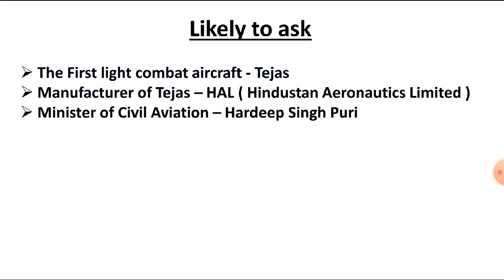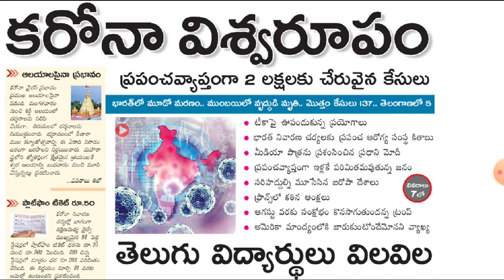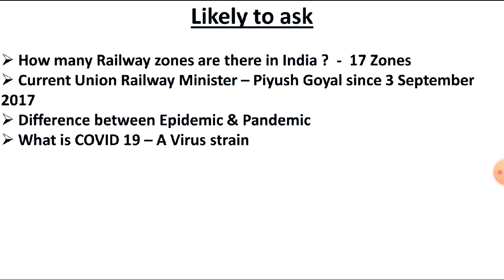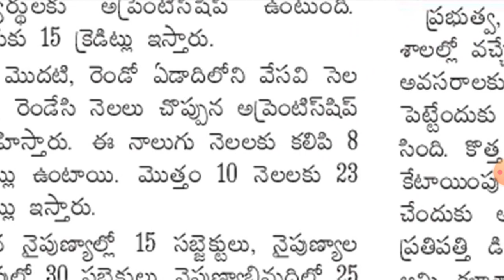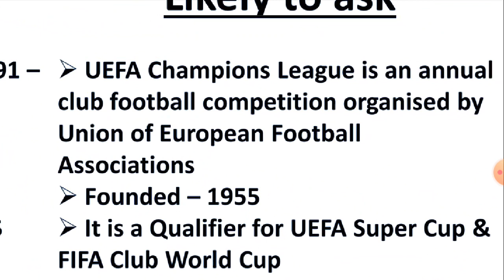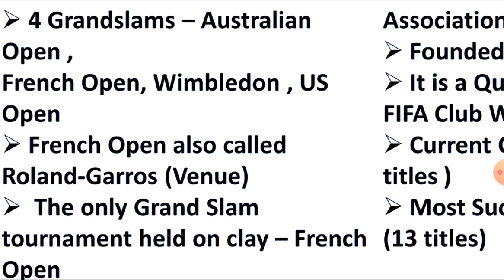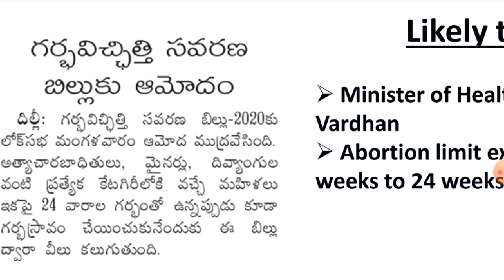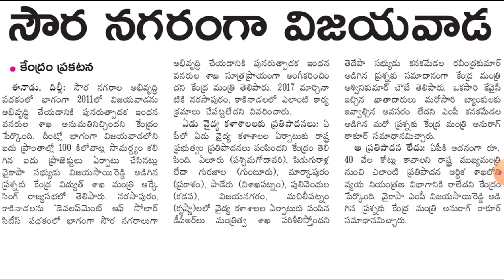Eenadu News paper analysis - 18 March 2020